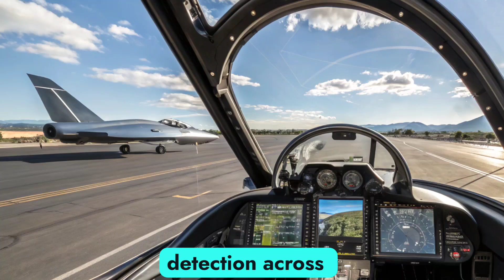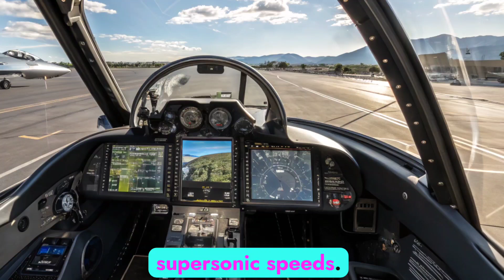2026 F-47 NGAD REVEALED: The 6th Gen Fighter That Changes EVERYTHING!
2026 F-47 NGAD REVEALED: The 6th Gen Fighter That Changes EVERYTHING!

Description

The wait is over! The U.S. Air Force’s Next Generation Air Dominance (NGAD) program has unleashed the F-47, a 6th-generation stealth fighter designed to dominate the skies in 2026 and beyond.

From AI-assisted combat systems to unseen stealth capabilities and drone wingmen integration, the F-47 NGAD is rewriting the rules of aerial warfare.

In this video, we break down:
✈️ The jaw-dropping features & technology of the F-47 NGAD
⚡ How it compares to the F-22 Raptor & F-35 Lightning II
🌍 What it means for the future of air dominance
🚀 Why rivals are already worried

Stay until the end for a never-before-seen look at what the NGAD could bring in the 2030s… 👀

🔟 Top 10 Cover Title Options (Thumbnails + Video Variations)

1. “2026 F-47 NGAD – The Fighter Jet From the Future”

2. “F-47 NGAD vs F-22 Raptor – 2026 Air Superiority Showdown”

3. “Why the F-47 NGAD Will TERRIFY Enemy Pilots”

4. “6th Generation Fighter Jet: The F-47 NGAD Exposed”

5. “The F-47 NGAD is a Game-Changer – Here’s Why”

6. “Stealth Like You’ve NEVER Seen – F-47 NGAD”

7. “The Secret U.S. Jet That Redefines War – F-47 NGAD”

8. “Inside the 2026 F-47 NGAD: Tech That Shouldn’t Exist”

9. “Meet the NGAD Fighter That Will Replace the F-22”

10. “F-47 NGAD – The Jet That Ends Air Combat as We Know It”